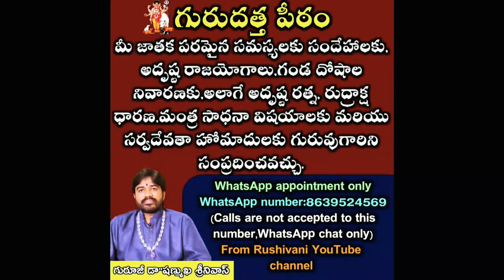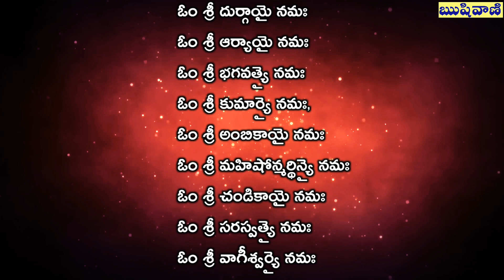ముగురమ్మల( లక్ష్మీ,సరస్వతి, పార్వతి దేవి) అనుగ్రహం ఒకేసారి పొందాలంటే...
ఓం శ్రీ దుర్గాయై నమః
ఓం శ్రీ ఆర్యాయై నమః
ఓం శ్రీ భగవత్యై నమః
ఓం శ్రీ కుమార్యై నమః,
ఓం శ్రీ అంబికాయై నమః
ఓం శ్రీ మహిషోన్మర్థిన్యై నమః
ఓం శ్రీ చండికాయై నమః
ఓం శ్రీ సరస్వత్యై నమః
ఓం శ్రీ వాగీశ్వర్యై నమః RUSHIVANI ఋషివాణీ youtube channel
Guru datta peetam
dattathreya upasakulu
Guruji Dr"Shanmukha srinivas
( Swamy kamalananda naadha)

Thnaks for watching-Guruji
JAI GURU DATTA